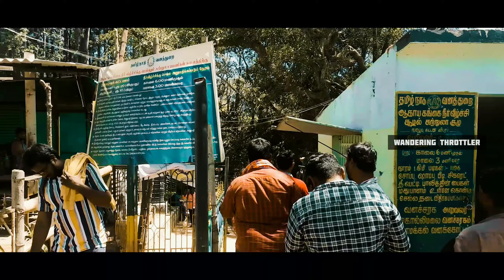AgayaGangai Waterfalls | Kollihills Episode 2| wandering Throttler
Hey everyone it's AJ As you all must have known that my old you tube channel and all it's videos got taken down but lucky for you guys i was able to recover some of them and decided to upload them again so sit back and enjoy the crazy ride along with me. Timecodes:
0:00 Intro
0:42 AgayaGangai Waterfalls
5:38 Masila Falls
6:44 Black Pepper
7:57 Travel Life